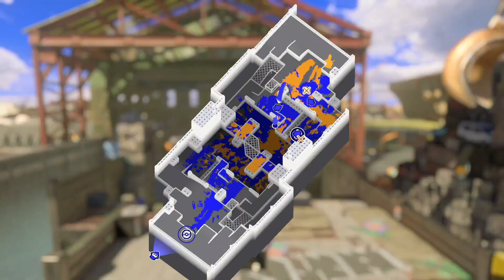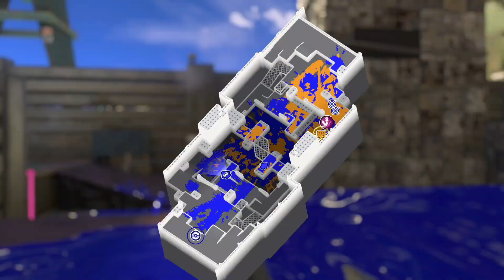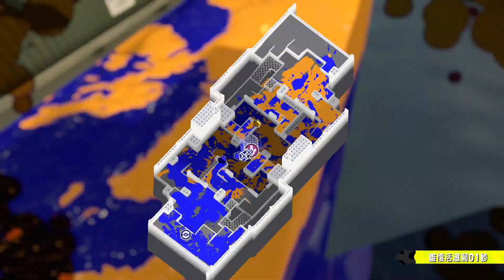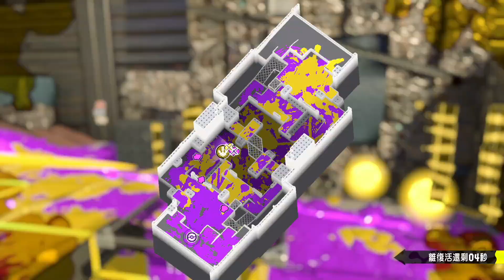斯普拉遁3『 無敵の螃蟹坦克！』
窄域標記槍/針槍

章節：
00:00 開場
00:15 第1場 魚肉碎金屬 /WIN 針槍(窄域標記槍) 擊倒數12
06:26 第2場 魚肉碎金屬 /WIN 針槍(窄域標記槍) 擊倒數18